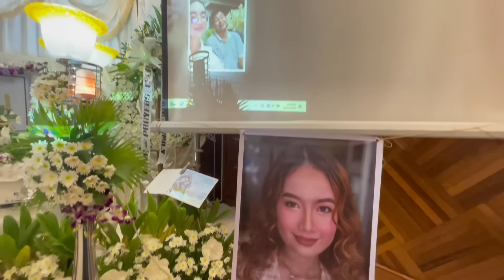NAPAKA SAKIT NG IYONG PAGKAWALA ANAK MISS NA MISS NA KITA MAHAL NA MAHAL KITA- APPLE PAGUIO7